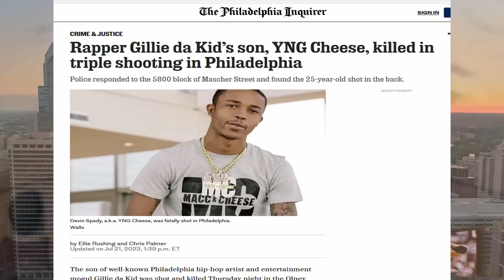WACK 100 REACTS TO HASSAN CAMPBELL LIVE ABOUT GILLIE SON TRAGEDY IN PHILLY [ON CLUBHOUSE] 👀👀🤔🤔🤔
Why did Hassan Campbell feel the need to go live and refer to what happened to Gillie's son that way?